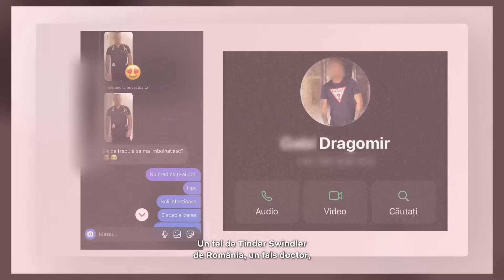TINDER SWINDLER DE ROMANIA - POVESTEA ALEXANDREI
Alexandra (nume fals pentru protejarea victimei), a avut ghinionul sa intre in contact cu "Gabriel Dragomir", un individ ce s-a recomandat doctor de boli infectioase.
Acest Gabriel a reusit sa o convinga pe victima sa ii indeplineasca fanteziile si sa ii asculte fiecare cerinta. In final, Gabriel si prietenul sau, Razvan, au escrocat-o pe fata de suma de 5100 RON.

WARZONESHOP.RO
Echipament militar numai bun pentru un justițiar:
10% Reducere cu codul BERCENI10